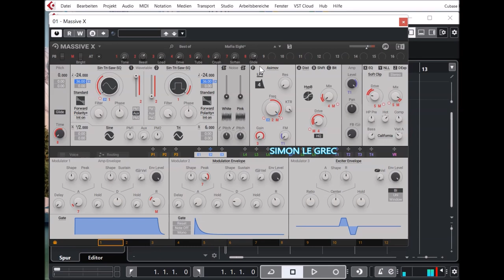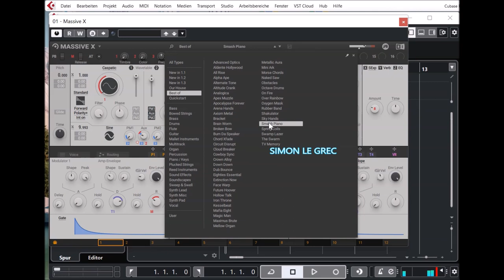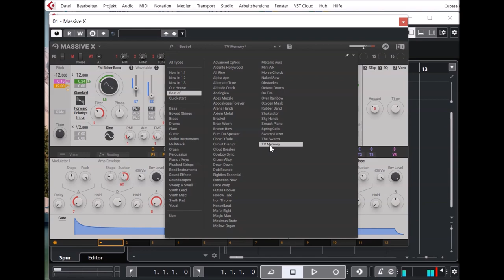Native Instruments | Massive X Update 1.3.6 | "Best of" Presets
Next-generation synthesizer. Rethought, rewired, and reincarnated for the next decade of sound.
Rethought, rewired, and reincarnated – MASSIVE X is the successor to an iconic synthesizer that helped spawn entire genres. Get everything you need to create any sound imaginable.

Quickly patch complex routings to bring your ideas to life – no matter how far-out they might seem – and take things further than you thought you could with expressive, playable modulation. Think it up, dial it in, and define what the future sounds like.

At the heart of MASSIVE X you’ll find the completely new oscillator section – capable of producing more variation than some entire synths, right at the source. Choose from over 170 wavetables and 10 different modes of reading them – from the aggressive Gorilla family, to a wavetable-bending mode, Hardsync, Formant, and many more – each with their own unique sub-modes and additional controls. Dial in two phase-modulation oscillators to inject extra movement into the main oscillators.

Draw precise patterns of modulation in the Performer section, and assign them to parameters for complex, evolving patches, or for controlled changes to your sound. You can then use the Remote Octave control to trigger them on your keyboard, meaning you get truly playable modulation and huge expressive variety within a single patch.

Best of Update 1.3.6:
00:00 Dream Keys
00:42 LFO Chord
00:55 Classic
01:06 Detuned SAW
01:18 Dubstep BS
01:22 Dark Texture Pad
01:50 EDM Pluck
02:02 Dream Pluck
02:23 Textured Loop
02:35 Bright Noise
03:06 Electro BS
03:10 House Chord
03:52 Interstellar Texture
04:31 Sync Lead
05:32 Falling Texture
05:40 Hard Chord
05:51 Dance Pluck
06:10 Ambient Pad
06:18 Hard Lead
06:38 Dubstep LFO
07:01 Sinus BS
07:14 Chord Bells
07:26 Hard Lead
07:35 Vintage Keys
07:47 Bright Pad
07:56 Brassed Lead
08:01 Disto Pluck
08:28 LFO Chord
08:40 Alert Brass
08:49 Analog Bass
08:55 China Pluck
09:05 Flute LFO
09:20 Classic DCO
09:30 Classic FM Pluck
09:54 FX LFO
10:07 Electro Bass
10:20 Vintage Pad